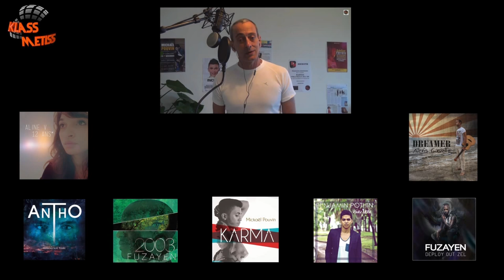KM AcadEmY - Alexis BOYER (cover) PLUS JE PENSE A TOI Patrick Fiori (acoustique)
Belle voix puissante bien contrôlée, en tout cas, l'expression d'une passion, qui a commencée à s'exprimer ici à KlaSs MetiSs, il y a presque 4 ans.
Une valeur sûre, ça... Ah oui.
Accompagné par Simon.
Savourez !